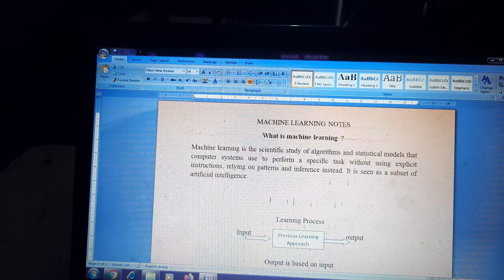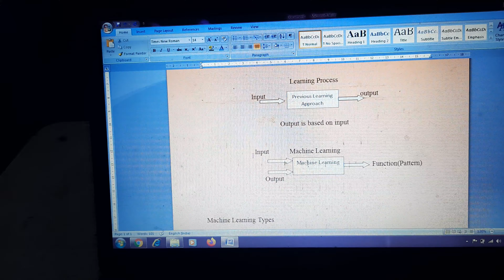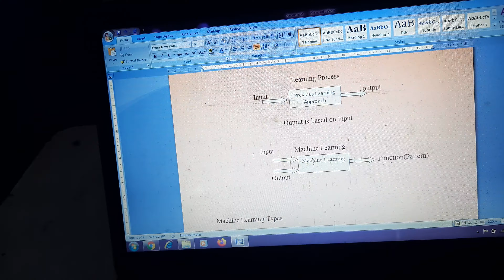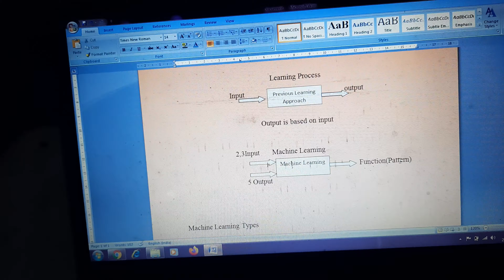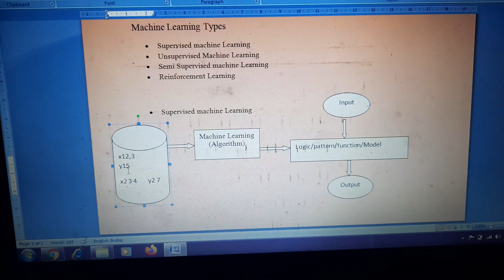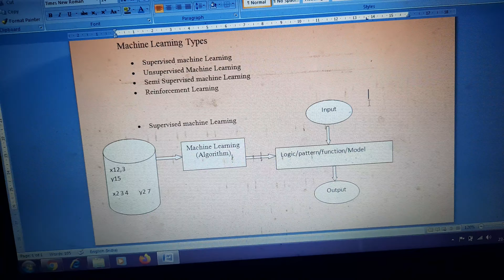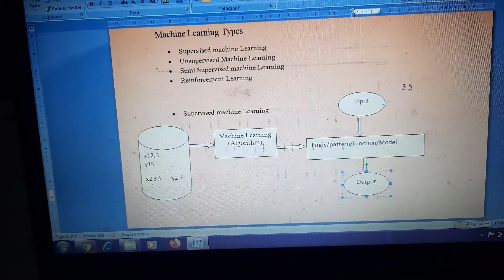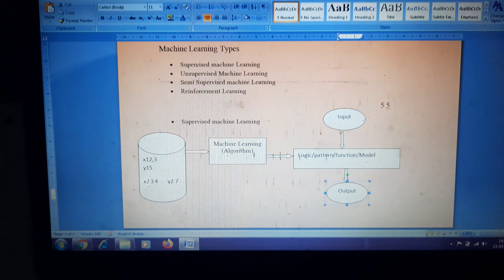Machine learning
Definition of ML TYPES OF ML PART 1